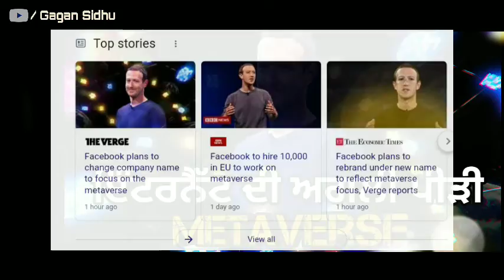ਮੇਟਾਵਰਸ ਕੀ ਹੈ ? What is Metaverse ? Facebook ! Full information | Gagan Sidhu